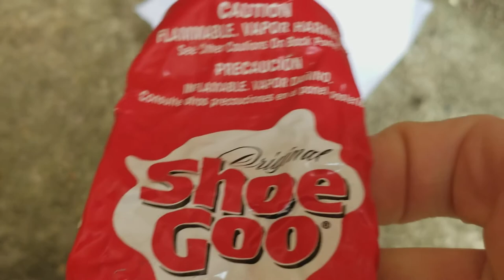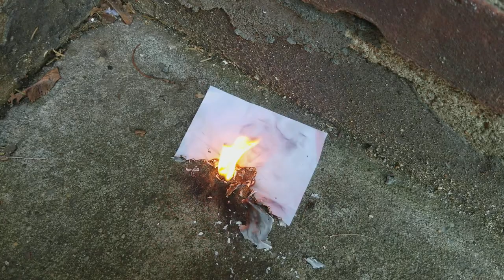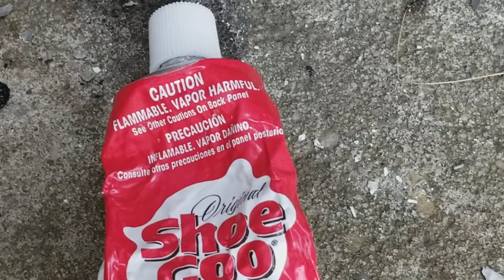How flammable is shoe goo?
Testing out the flammablility of shoe goo and if it will actually burn